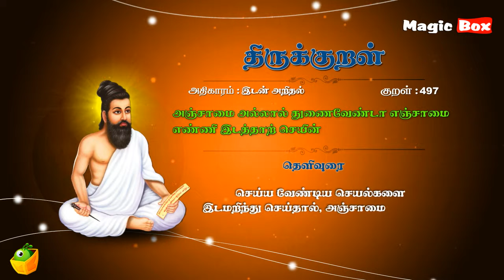இடன் அறிதல் - அஞ்சாமை - Thirukkural 497 - Animated Videos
Proudly Presents

"இடன் அறிதல்" (அஞ்சாமை-497)

Singers:
T.L.Maharajan,
Mahathi,
Saindhavi,
Brabakaran,

Commentator:
S.P.Devarajan

✍🏻 Lyrics: Thiruvalluvar
✍🏻 Text Author: Tamilpiriyan M.A., M.Phill.,

🎧 ஆல்பம்: திருக்குறள்
🎤 பாடகர்: டி.எல். மகாராஜன், சைந்தவி, பிரபாகரன், மஹதி & எஸ்.பி. தேவராஜன்
✍🏻 பாடல் வரிகள்: திருவள்ளுவர்
🎼 இசை: டி.வி. ரமணி
✍🏻 உரை ஆசிரியர்: தமிழ்ப்பிரியன் M.A., M.Phill.,